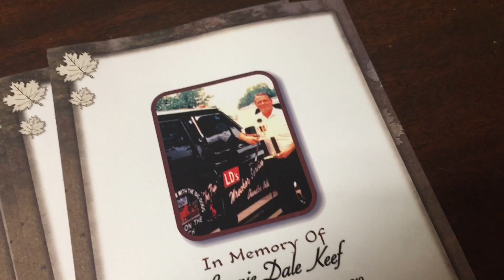Lonnie “LD” Keef’s Funeral and Procession